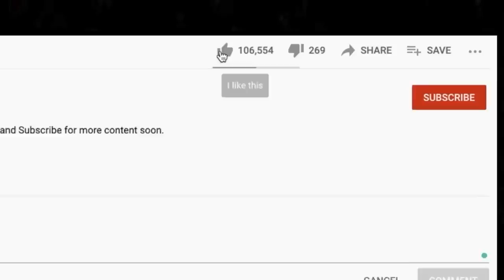EPIC!! 🎵 Hank Williams Jr. - A Country Boy Can Survive Reaction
Thanks for checking out our Hank Williams Jr reaction. A Country Boy Can Survive was one of the best songs from our country live stream.

BTC address: bc1qnk9au02dt90pafnl2tzcq8r4jj67n0h5g82fgj
ETH address: 0x5693df730D342E11DcABbE0BCeE801A5910725d1
XRP address: r4wVQdYAcN3bov8oERmBWgcUHSszDv3HDS

🍼 OUR BABY REGISTRY ⬇